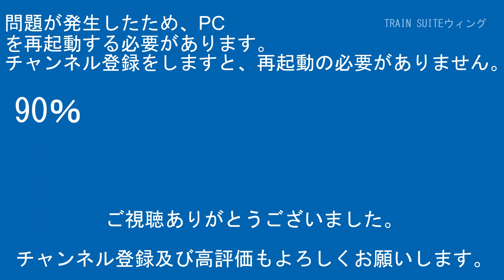快速ﾏﾘﾝﾗｲﾅｰ223系5000番台P1編成Y03端岡～Y02鬼無間【RG627】CX480